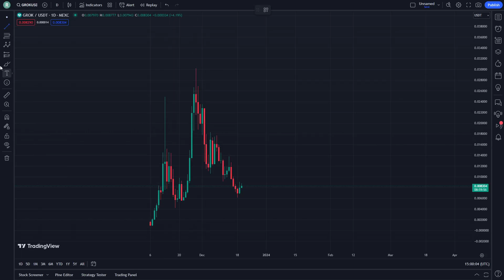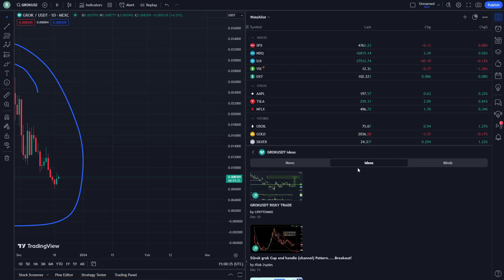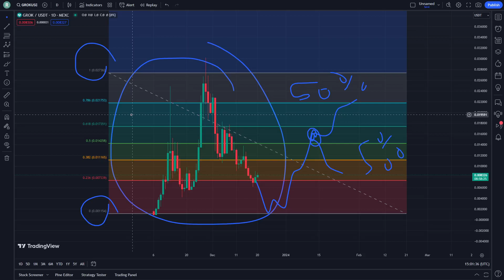GROK Coin Price Prediction News Today 20 December